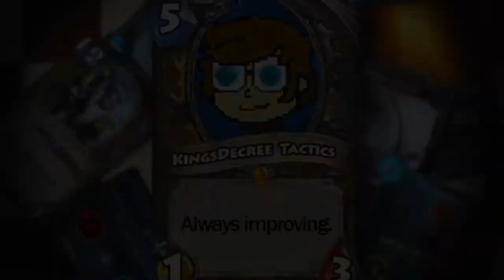Triple Threat - Atlas Reactor Casual Play #6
Playing some of the firepower-support-healer chick. It doesn't go so well.

Check back often for uploads of popular strategy games like Gwent and Atlas Reactor. I may not be the best player or commentator out there, but I'm committed to Always Improving.